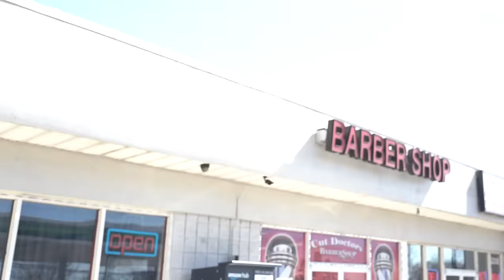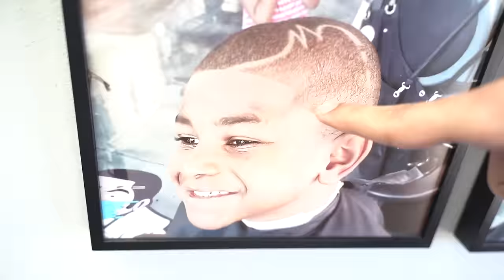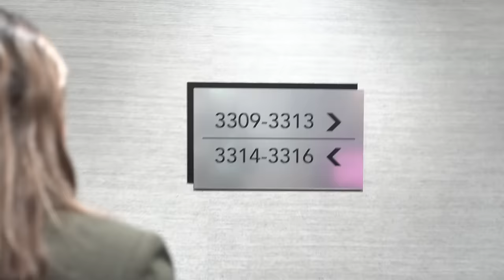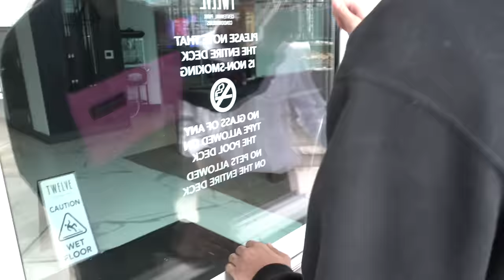I CUT MY DREADS AFTER 3 YEARS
500k grind‼️💕💫💫